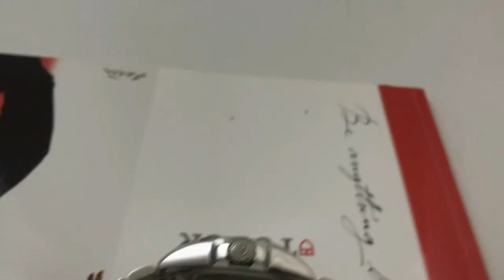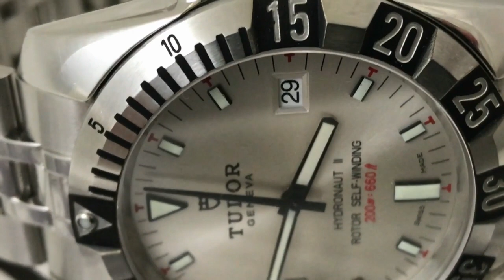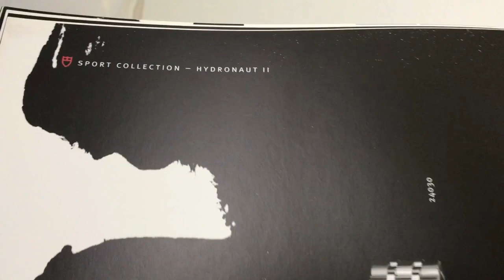TALKING WATCHES WITH MARK - What watches whould I sell ?